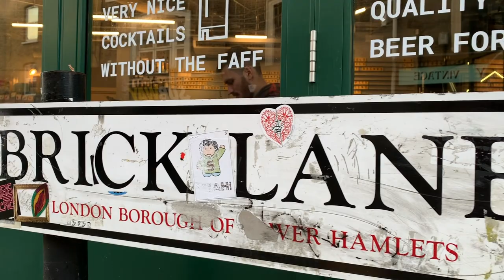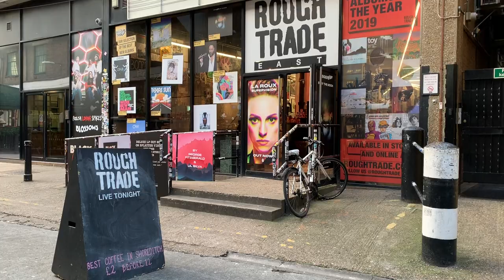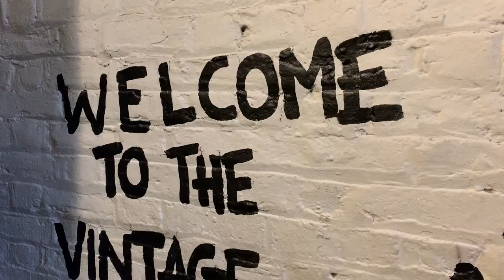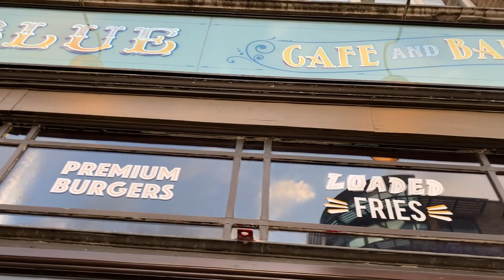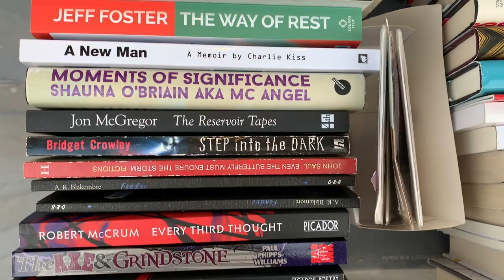7 REASONS TO LOVE BRICK LANE, LONDON | Markets | Shops | Bars | Restaurants | Cafes | Street Art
You can learn more about Brick Lane and find self-guided walks in the area on the A Lady in London blog

This video will tell you about 7 reasons to love Brick Lane, London. This street in east London's Spitalfields has everything from great vintage shops to colorful street art and amazing markets. There's a celebrity sighting, too!